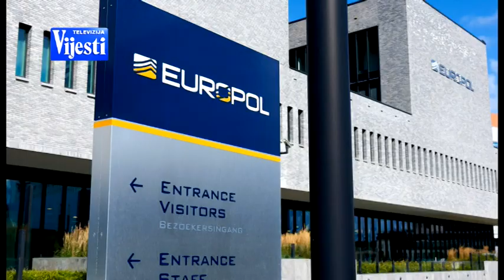VIJESTI U POLA 7 - POLICAJCI POD ISTRAGOM | Vijesti Online